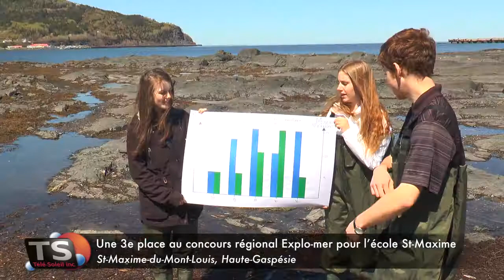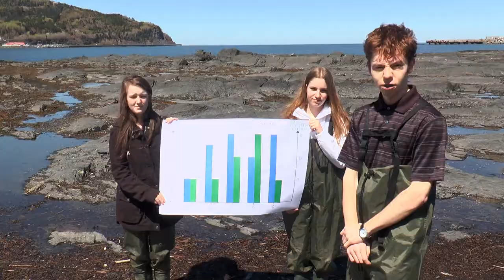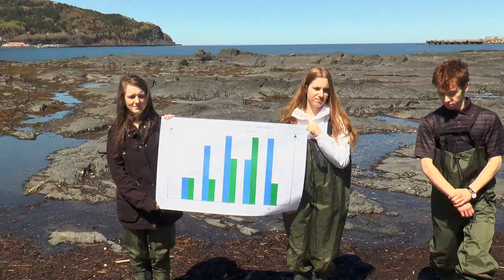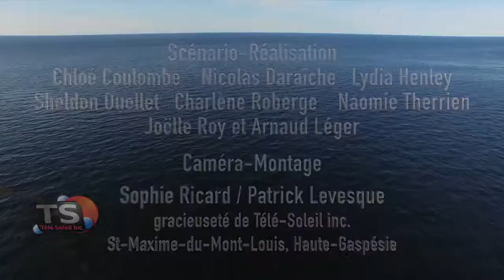Une 3e place au concours régional Explo mer pour l’école St Maxime